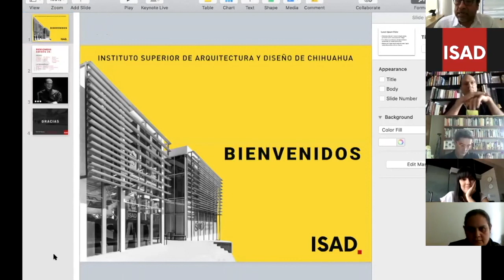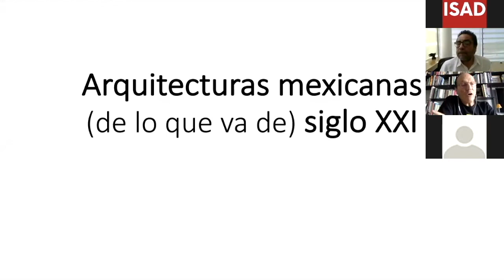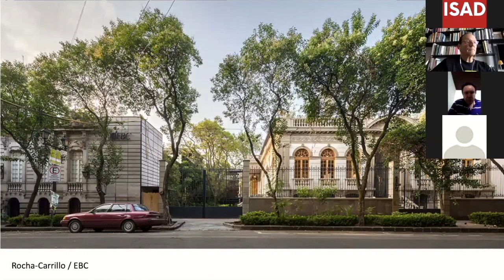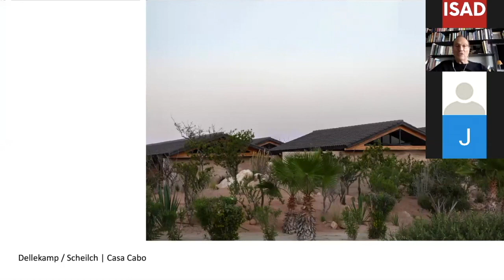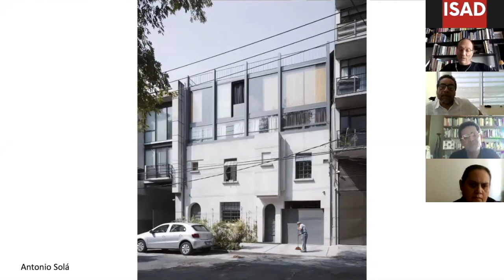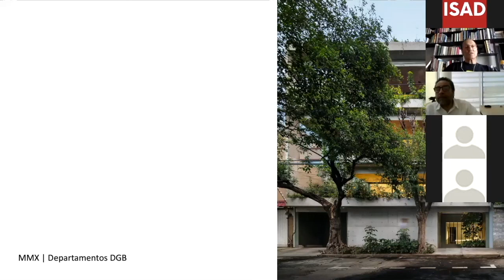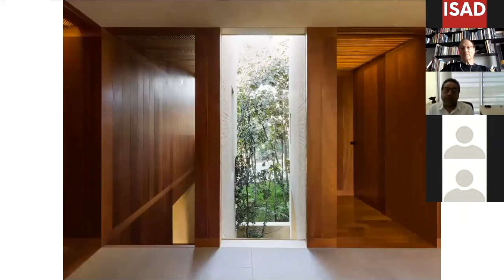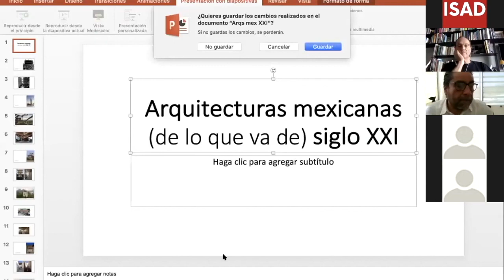Charla Miquel Adriá Arquitectura Mexicana Contemporánea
Masterclass virtual "ARQUITECTURA MEXICANA CONTEMPORÁNEA" con Miquel Adriá, fundador de la revista Revista Internacional de arquitectura y diseño Arquine, y una de las voces más autorizadas de Iberoamérica en el ámbito de la cultura arquitectónica.

Nos habla sobre sobre la narrativa de mexicanidad en la obra de los más connotados arquitectos jóvenes de México que con fuerza se posicionan en el mundo.

¡Vuelve a verla!